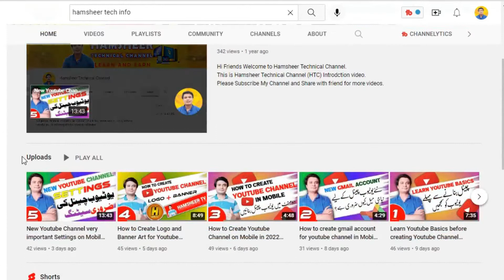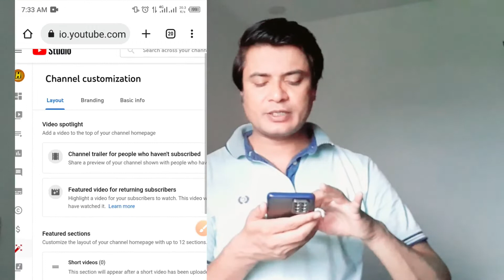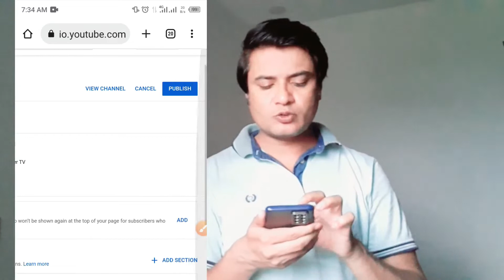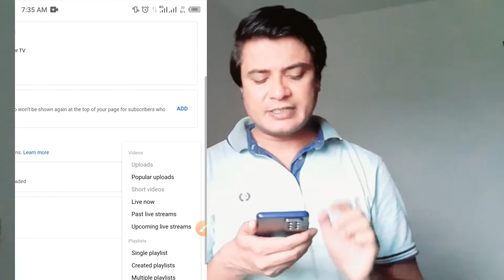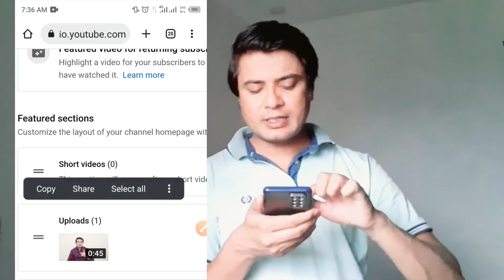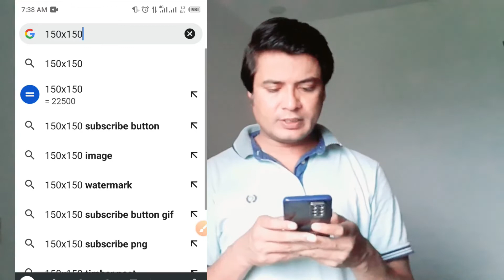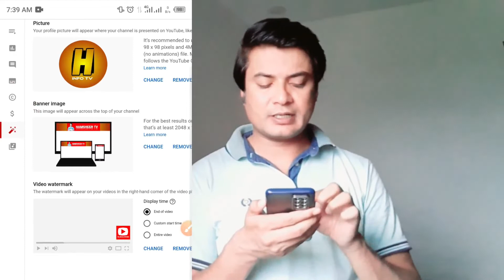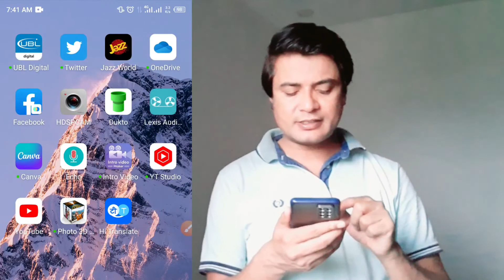How to Customize Youtube Channel in Mobile Phone || YouTube Channel Customization 2022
In this video, You will learn how to customize youtube channel on mobile phone. After watching this full video you can easily customize your youtube channel.